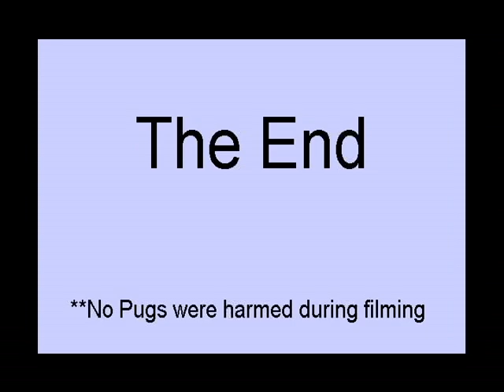when pug puppies attack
A rotoscoped animation of Hannah B. Pug fighting with a towel after her bath.